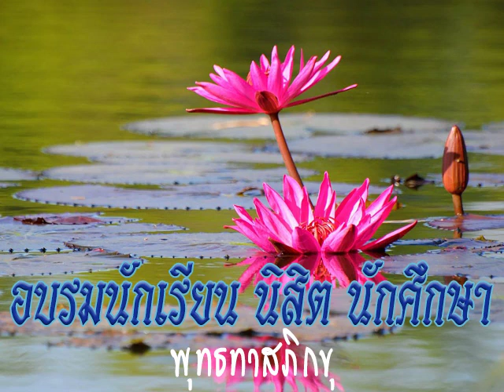2526 12 04 บรรยายธรรมกับนักศึกษา มศว สงขลา ๑